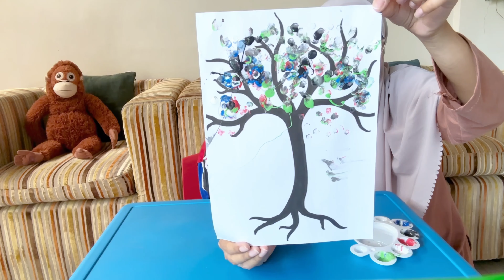PERMAINAN MELATIH MOTORIK HALUS ANAK / ANAK PRA SEKOLAH / BELAJAR MELUKIS DAN MEWARNAI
Assalamu’alaikum teman2/om/tante..
Terimakasih sudah menyempatkan waktunya untuk nonton video youtube Zikri
semoga teman2 semua selalu sehat
nonton terus ya video2 zikri selanjutnya ..daaaaa…